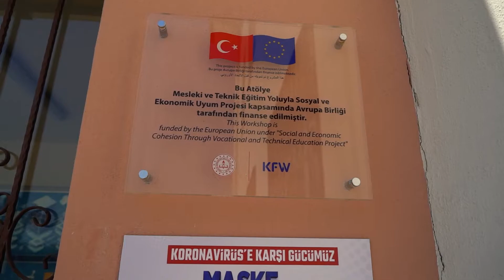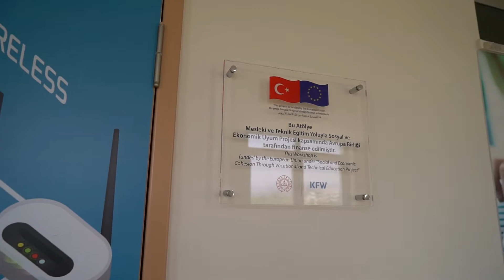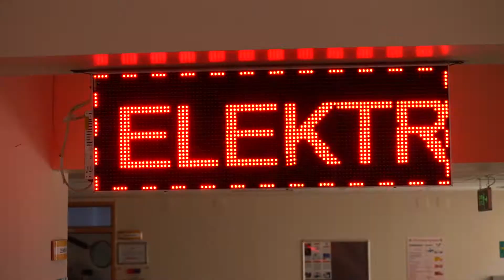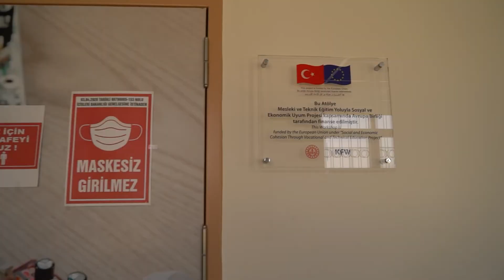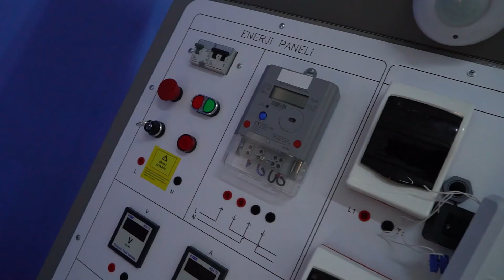Mezitli Mesleki ve Teknik Anadolu Lisesi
Okul Hakkında Bilgi :

Okulumuzun ilk Eğitim ve Öğretime açıldığı 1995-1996 öğretim yılında Genel Lise ve elektronik bölümü 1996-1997 öğretim yılında elektrik bölümü ve 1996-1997 öğretim yılında da teknik lise elektronik bölümleri eğitim ve öğretime açılmıştır. Okulumuz inşaatının yapımında, eğitim ve öğretime hazırlanmasında bir grup öğretmen fiilen çalışmış, destek olmuş ve işi bilfiil takip etmiştir. Okulumuzun açılması kasabamızda oturan öğrencilerin eğitim ve öğretimden en iyi şekilde yararlanabilmesini sağlamış olup; öğrenci velilerini de büyük külfetlerden kurtarmıştır. Büyük emek, gayret ve fedakârlıklarla yapılan bu ölmez eser, Mezitli kasabasının ilk lisesidir. Yapımında emeği geçen her insan, bu ölümsüz eserle gurur duyacaklar ve ölümsüzleşeceklerdir.

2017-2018 Eğitim Öğretim yılından itibaren, okulumuza Kuyuluk yerleşkesinde yapılmış olan yeni binasında eğitim öğretime devam etmektedir. Okulumuz, Anadolu Teknik Lise ve Anadolu Meslek Lisesinden oluşmaktadır. Okulumuzda Bilişim Teknolojileri Alanı, Elektrik Elektronik Teknolojisi Alanı ve Motorlu Araçlar Teknolojisi Alanları bulunmaktadır. 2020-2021 Eğitim Öğretim yılında, SEUP Projesi kapsamında alanlardaki atölyelerin malzemeleri yenilenerek güncel teknolojiye uygun hale getirilmiştir.

Alanlar :
Bilişim Teknolojileri
Motorlu Araçlar Teknolojisi
Elektrik-Elektronik Teknolojisi